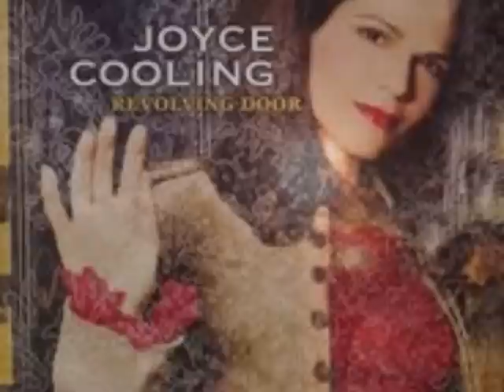Joyce Cooling & Al Jarreau Mm Mm Good